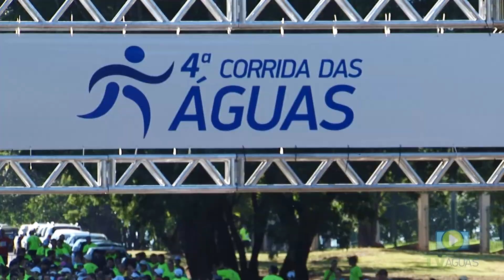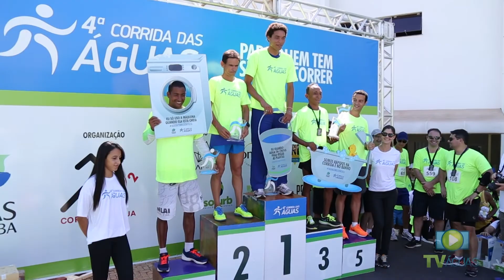TV ÁGUAS - Quarta edição da Corrida das Águas celebra o Dia Mundial da Água em Campo Grande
Mil atletas profissionais e amadores celebraram o Dia Mundial da Água, 22 de março, na quarta edição da Corrida das Águas, em Campo Grande. A prova é realizada pela Águas Guariroba, concessionária responsável pelos serviços de água e esgoto na Capital. Além de comemorar a data, o objetivo do evento foi chamar a atenção para a importância da preservação da água e, ao mesmo tempo, promover a prática de atividades saudáveis.